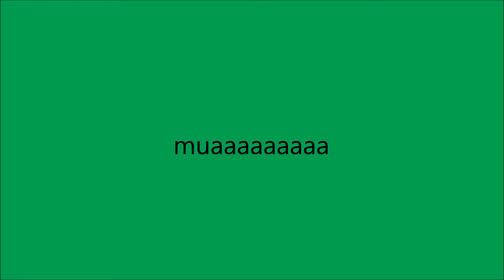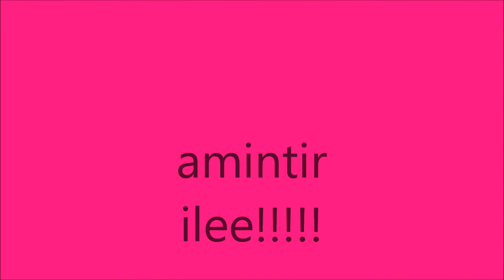2008 - 2011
nicolae guta